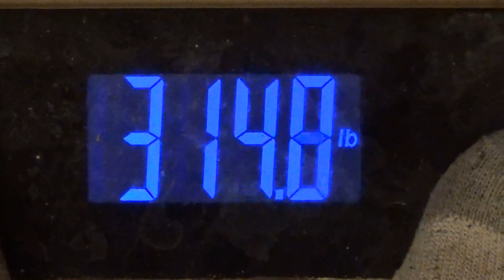My Weight Update #3077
A quick update on my weight issues.